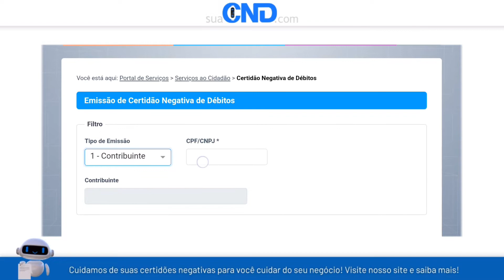Como emitir a certidão negativa municipal de Israelândia em menos de 1 minuto! :)